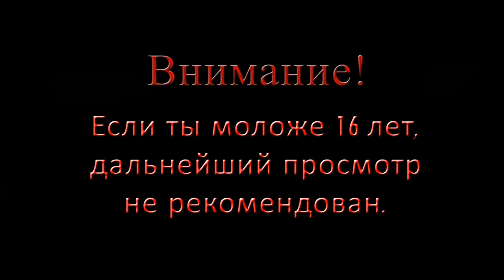ПОБЕГ ИЗ ЧУМНОЙ ДЕРЕВНИ A plague tale. Innocence #5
Прохождение игры A plague tale. Innocence. от Chris Please Play